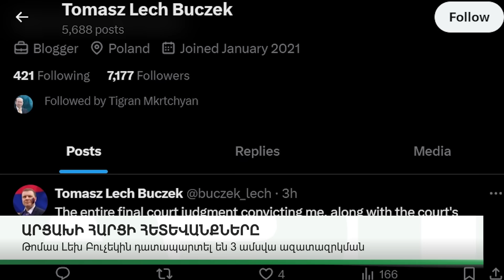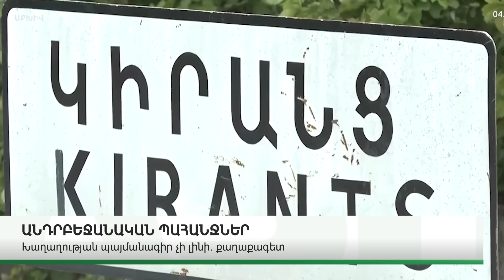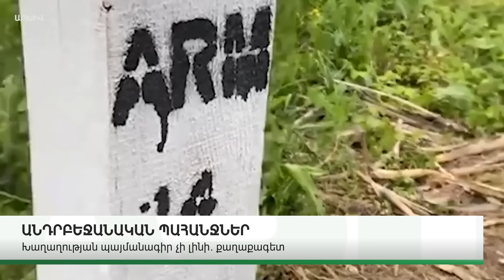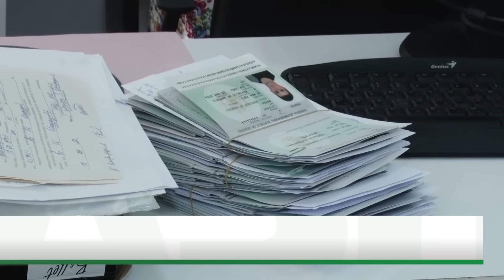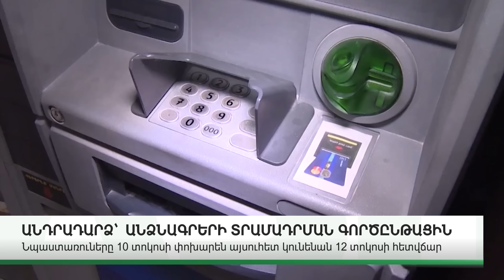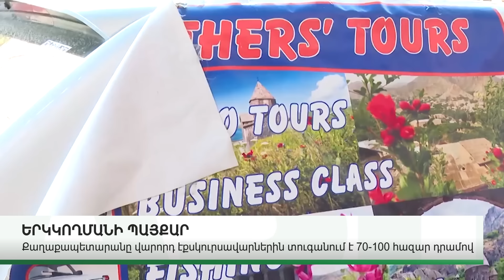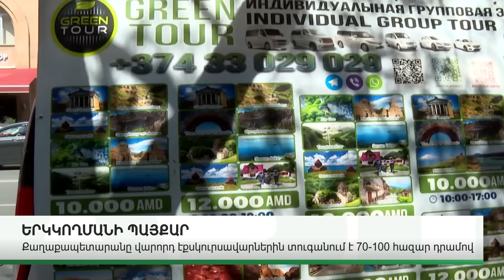ԿԱՐԵՎՈՐ ԼՈՒՐԵՐ․ ՕԳՈՍՏՈՍԻ 11 , 2024Թ․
ABN TV
UCOM - 196
Rostelecom - 32

Կայք՝ abnews.am